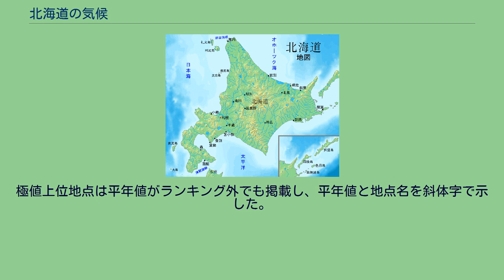北海道の気候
日本 」 北海道 」 北海道の気候 北海道 全図 北海道の気候（ほっかいどうのきこう）としてこの項目では北海道の気候の特徴を解説する。
北海道 総合振興局・振興局区分図 西岸海洋性気候や温暖湿潤気候が見られる道南の一部沿岸地域を除くと、ほぼ全域が亜寒帯湿潤気候である。
夏と冬の温度差が大きく冬の積雪は根雪となる。
道内全域が豪雪地帯、一部地域は特別豪雪地帯になっている。
道北、道東は寒さが非常に厳しく、沿岸部を除くほぼ全域で最寒月の平均気温が-8度以下となり、-30度以下まで下がることが多い。
そのため､道内近辺で使用される自動車等は寒冷地仕様でなければならない。
地域により日本海型（オホーツク型・東北北海道型）・東日本型（東部北海道型）に属する。
気温は夏冬とも一般に日本海側で高く、オホーツク海・太平洋側で低い。
日本海側・太平洋側西部の地域は、月平均気温が0度以下となるのは1、2月で、冬の降雪のためこの時期の降水量は多くなる。
最多降水月は9月である。
太平洋側東部の地域は8・9月が最多雨月で、冬季は乾燥する。
オホーツク海側の地域は月平均気温は12月から翌3月まで0度以下で、降水量は8・9月に多くなるが、年降水量は少ない。
太平洋側沿岸部では夏には霧が発生し、夏でも気温が25度を超えることが少なく、30度を超えることは極めて稀である。
内陸の盆地部は気温の年較差が大きく冬季には-30度以下になるなど記録的な低温を示すことも多い。
特に、名寄盆地、上川盆地、雨竜川周辺などは最も寒さが厳しく、-40度以下の気温が観測されている日本の寒極である。
道南の沿岸地域は道内では最も温暖で、東北地方と似通った気候であり、植生も類似している。
札幌などの都市部では、都市化などの影響により冬季の気温が急激に上昇している。
北海道地方には梅雨がないとされ、気象庁でも北海道の梅雨入りは発表されていないが、特有の現象として本州方面が梅雨期に突入する夏の始め頃、太平洋側を中心にオホーツク海高気圧がもたらす冷たい北東の季節風の影響により、ややしばらくの間、曇りがちで肌寒く、すっきりせずにぐずついた天気になることがある。
これを蝦夷梅雨という。
ただし、直接的な梅雨前線の影響に起因するものではなく、性質も異なることから気象庁では梅雨とみなしていない。
また、直接的な台風の襲来も少ない。
ただし、北上または既に他の地域での上陸を経て勢力が衰え、暴風域のなくなった状態での上陸、あるいは温帯低気圧となってから上陸することは多い。
この場合、温帯低気圧は台風と異なり、温度差がエネルギーのため、台風が持っていた温かい空気と北海道以北の冷たい空気との温度差が大きくなることから発達し、道内に被害を与えることがある。
稚内から留萌にかけての日本海側沿岸部は海洋性気候のため、冬の冷え込みは厳しくなく、特に南部は温暖である。
だが、北西・北からの季節風が強く、吹雪となる日が多い。
また、日照時間も一日2時間程度となるなど短く、日中でも気温はあまり上がらないことが多い。
オホーツク海側沿岸部の冷え込みは日本海側より厳しくなり、流氷が接岸する2月上旬以降の寒さが最も厳しくなる。
夏はオホーツク海高気圧の影響で冷涼な気候となり、曇りの日が多くなり、沿岸部では30度を超えることはなく、夏日でさえ記録されない年もある。
オホーツク海側の夏はより温暖で、フェーン現象の影響を受け、時折真夏日を観測することもある。
一方、内陸部では冬は非常に寒さが厳しく豪雪地帯（特に幌加内町は年間降雪量が 1451 cm と日本有数である）となるが風は弱いため、吹雪は少なく穏やかである。
風が弱い分、晴れた朝などは放射冷却現象により、気温は-30度を下回ることが少なくない。
反対に夏は、真夏日を観測することも多く、特に上川盆地では日中は暑くなるが乾燥しており、朝晩は涼しくなるために過ごしやすい。
日本の寒極 道北の内陸部は日本屈指の寒極地帯となっており、過去にはいくつもの地点で-40度以下の気温が観測され、日本で最も寒い場所とされる。
特に名寄盆地や朱鞠内湖周辺の雨竜川流域地域は最も厳しく、幌加内町の母子里地区では北大農学部付属演習林による観測で1978年2月17日に氷点下41.2度という日本の戦後の最低気温を記録（非公式）している。
また、美深町では戦前の1931年1月27日に氷点下41.5度が観測されており、日本の公式な最低気温記録となっている。
旭川市でも1902年1月25日に-41.0度が観測されているが、近年...